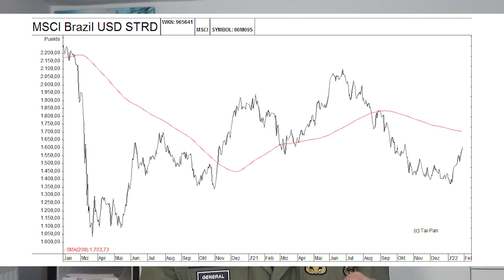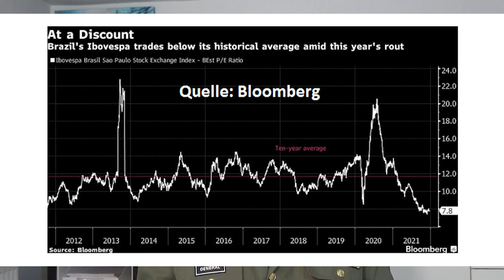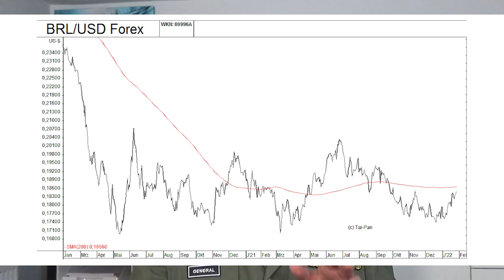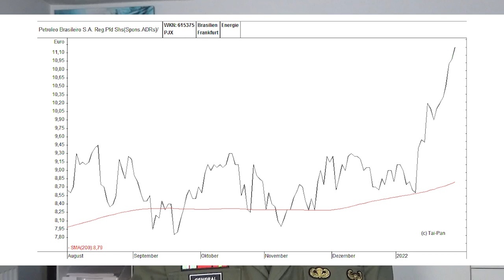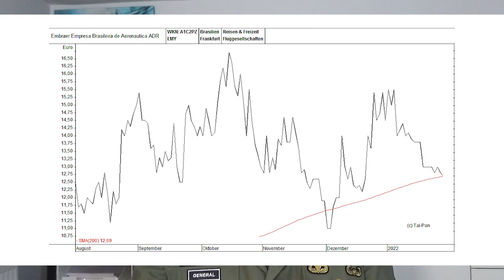Billige Aktien - Hohe Dividenden - Jetzt kaufen?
Brasiliens Notenbank kämpft äußerst entschlossen gegen die Inflation. Dessen ungeachtet sind brasilianische Aktien zurzeit so günstig wie schon lange nicht mehr. Allerdings leidet das Land auch stark unter der Covid-Pandemie. Zugleich ist der politische Stil von Präsident Bolsonaro hoch umstritten. Und im Herbst sind Neuwahlen. Diese könnte wieder der Ex-Präsident Lula da Silva gewinnen – was die Lage aber nicht unbedingt besser macht. Eine Einschätzung von Gerhard Heinrich.

Petrobras (Petroleo Brasileiro) Vz. ADRs – WKN: 615375
Embraer ADRs – WKN: A1C2PZ

Offenlegung wegen möglicher Interessenkonflikte:
Keine.